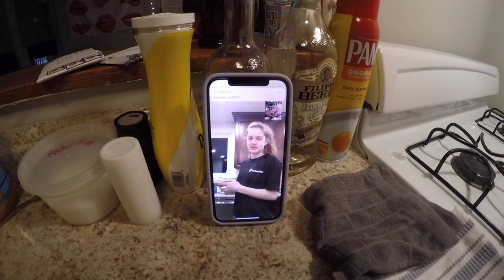wanted...dead or alive (VLOG 3)